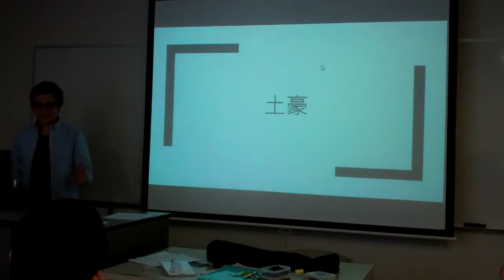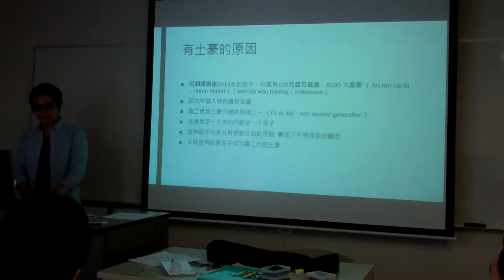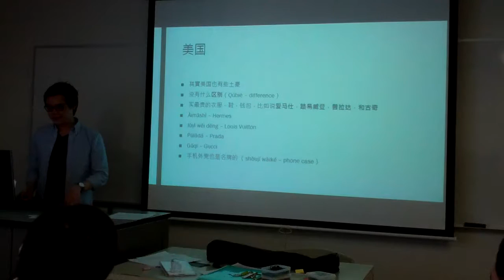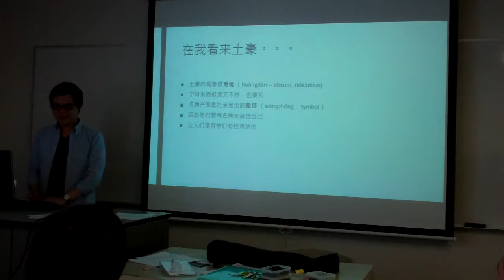Hunter College Spring 2016 CHIN202 Final Presentation - Michael